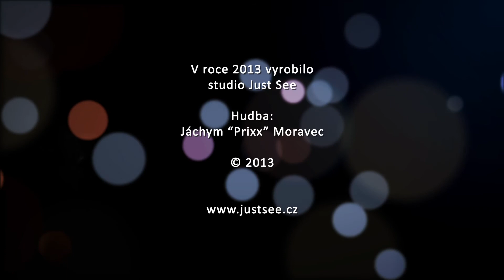KLAPKA - 19. TÝDEN - novinky v kinech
Druhý díl, pravidelného magazínu o filmových premiérách v českých kinech.
V 19. týdnu se můžete těšit na filmy: Velká svatba, Neuvěřitelná dobrodružství Tada Stonese, Tísňová linka a Isabel.

Nezapomeňte, že v příštích dnech se tu objeví další KLAPKA STAR.

Vyrobilo studio Just See v roce 2013.